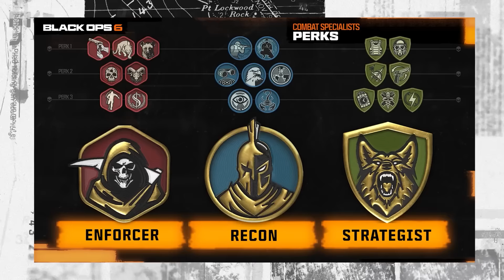حاجات لازم تعرفها قبل لعب Call of Duty: Black Ops 6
00:00 Intro
00:18 Call of Duty®: Black Ops 6
00:42 أسباب Black Ops 6 في الكويت
01:18 قصة Black Ops 6
02:21 مدة لعب Black Ops 6
02:51 ميعاد اطلاق Black Ops 6
03:39  XP Points Black Ops 6
03:59 خرائط Black Ops 6
 04:34  خريطة Nuketown
04:48 Black Ops Game Modes
05:31 تحسينات بلاك اوبس 6
07:03 نظام البيركات في Black Ops 6
07:54 Prestige Level & Icons
08:19 طور الزومبي Black Ops 6
09:25 Easter Eggs Black Ops 6
00:11:19 Outro